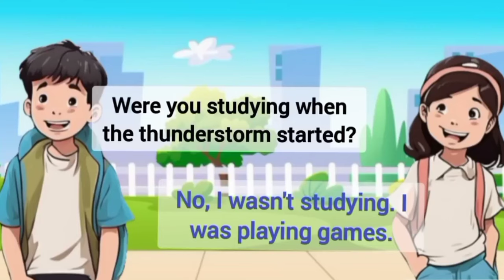English Conversation Practice To Improve English Speaking Skills | Learn English For Fluently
Prasent Sentences
Past Sentences
Future Sentences
Questions and answers
English language
Conversation skills
Speaking practice
English fluency
Language learning
ESL (English as a Second Language)
Communication skills
Daily conversation
English vocabulary
Listening comprehension